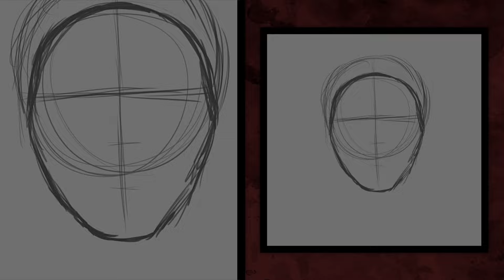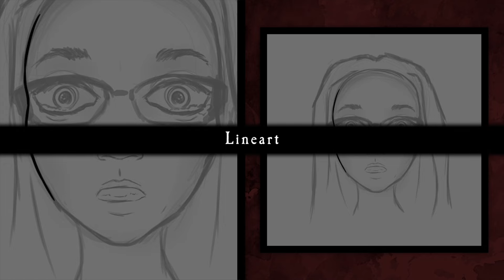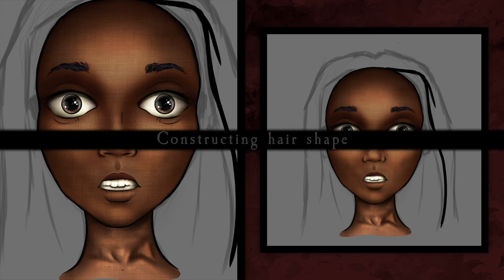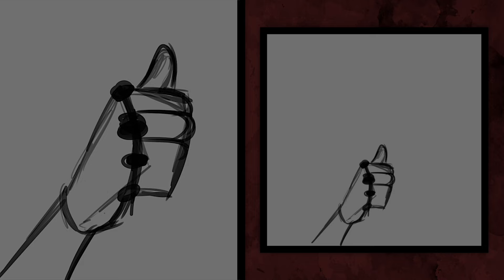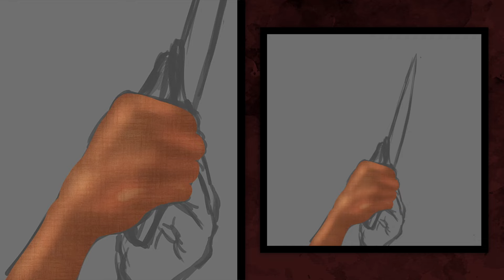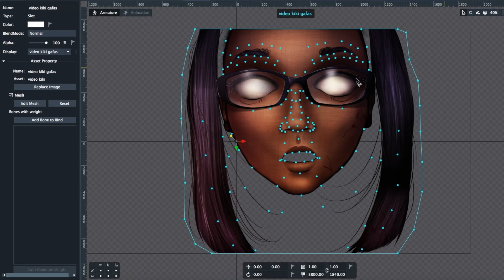Illustrating, animating and editing my art style | Kirugakuen: Cabaret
Here's my art and editing routine to create a cinematic shot, for those of you who wonder! In a time where AI art is taking over, let's value the beauty of trusting the process, hard work and dedication!

A visual novel —anime style— about murders and investigations.

A group of students, of all ages, see themselves trapped in what appears to be a poker academy, set to play until their win. Nonetheless, the events start to twist up when the players are offered a chance to boost their score in a rapid but morbid way.

The idea for a deathly and musical visual novel that, with enough support, could be developed in the future.

The likeness and voice displayed in the video belongs to Jaylin Dunn!